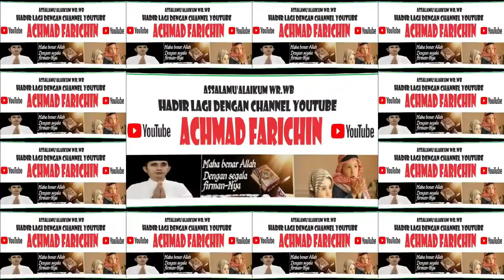QORIAH AQILLA RAFEYTA // TILAWAH ANAK-ANAK MTQ PROVINSI DKI JAKARTA // 2023